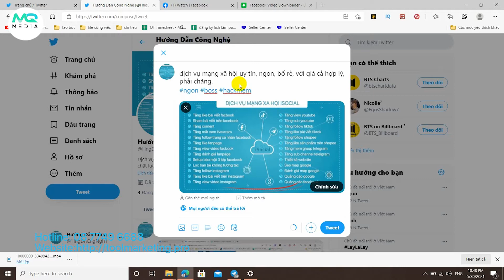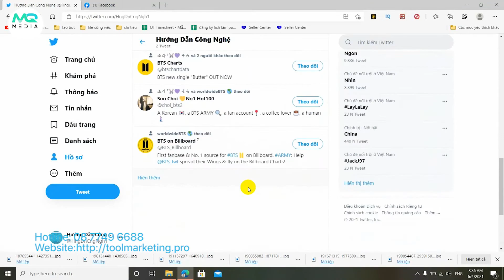Tăng 1K Follow Twitter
Video này mình chia sẻ cách Tăng 1K Follow Twitter